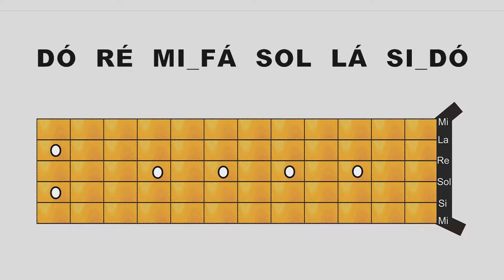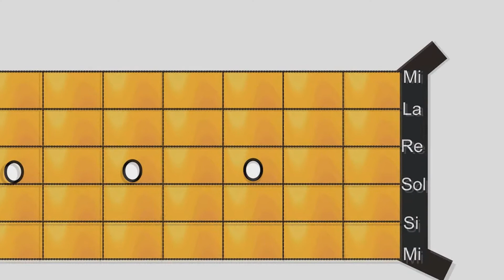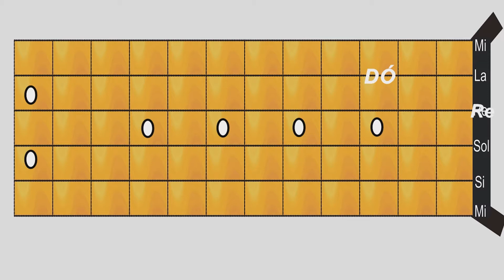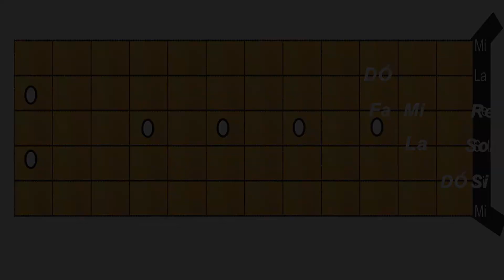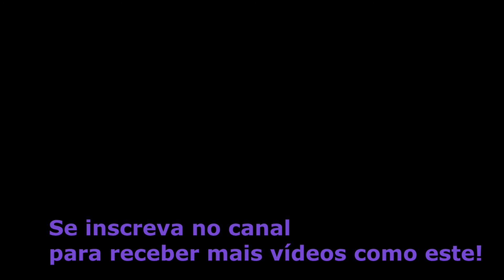Escala de DÓ no braço do violão- Para iniciantes - Vídeo 2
Escala de DÓ Maior no braço do violão- Para iniciantes - Vídeo 2

Qualquer dúvida estarei pronto para responder. No próximo vídeo vamos avançar um pouco mais, colocando os sustenidos.

Link do arquivo em jpg (escala de DÓ Maior no começo do braço. Violão/Guitarra)